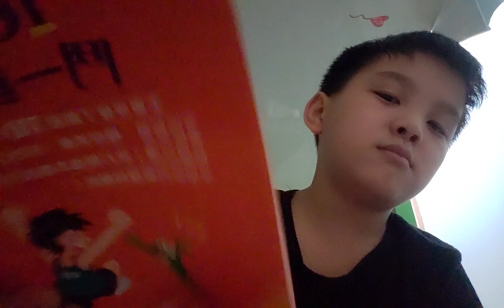7 ASMR Triggers That Makes Me Relax